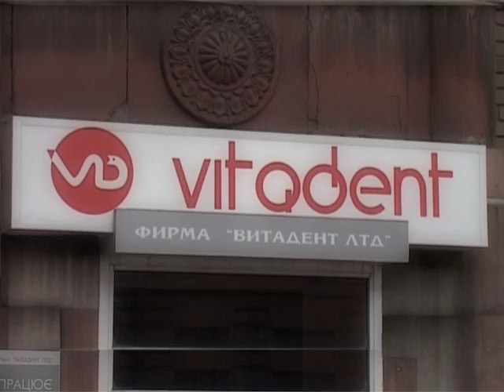Vitadent Premaster 21 05 09 DV Pal 5